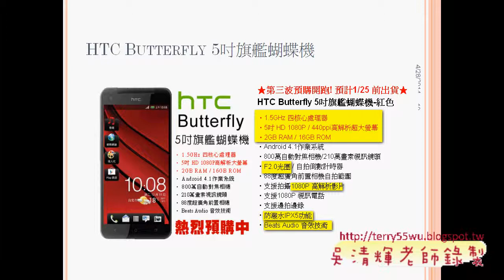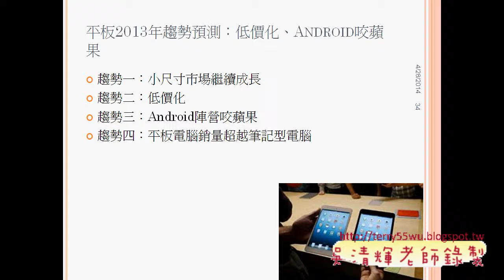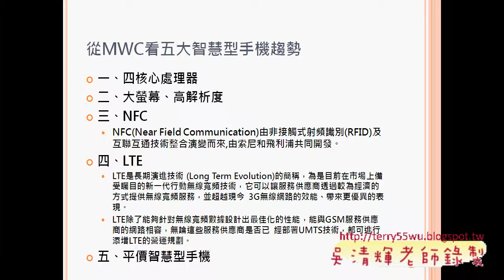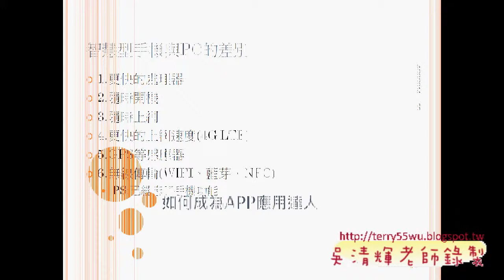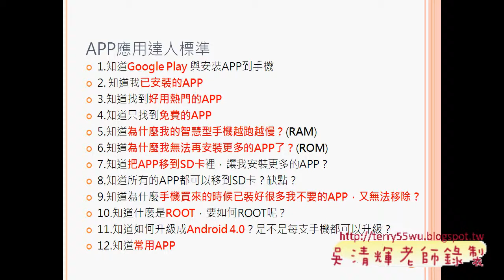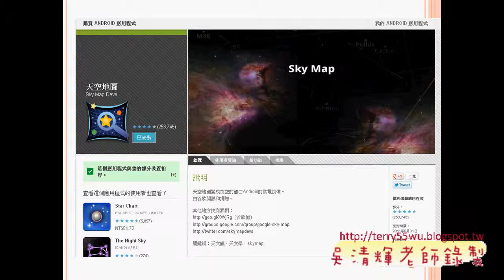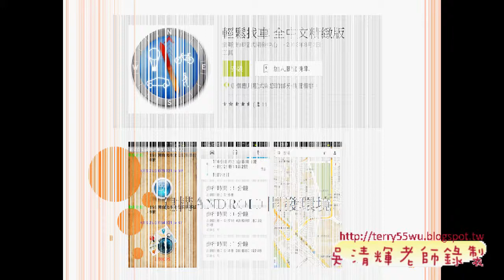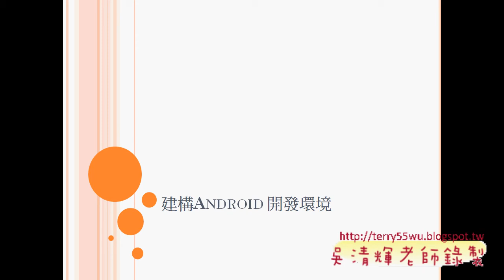02 智慧平板的產業現況